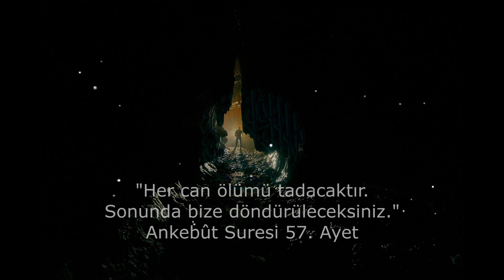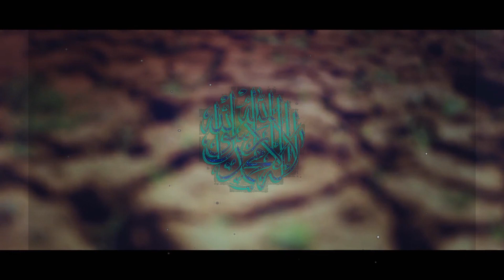KABİRDE MÜNKER VE NEKİR MELEKLERİNİN SORGUSU | MÜNKER VE NEKİR MELEKLERİ KİMDİR?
Münker ve Nekir Melekleri kimdir?
 Hadis-i Şerifte Münker ve Nekir melekleri ve Ölen Kişi ile arasında geçecek olan olaylar nasıl anlatılıyor?
Münker ve Nekir melekleri Hadis-i Şeriflerde bildirildiğine göre;
Ölen kişinin kabrine mezarına gelirler.  Münker ve Nekir melekleri o kişiyi sorgulayıp O'nun cevap vermesini beklerler.
Allah tarafından gönderilen görevli melekler,  kabir sorgusu görevini ifa ettikten sonra Ölen İnsanın akıbeti belli olur...